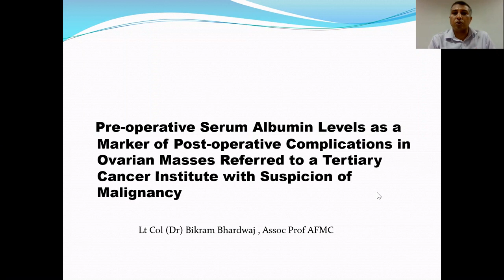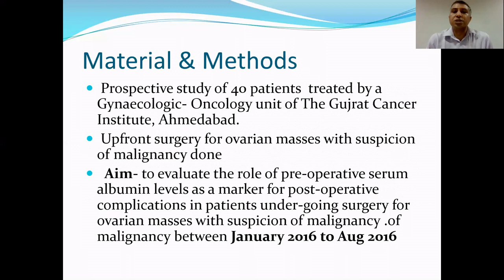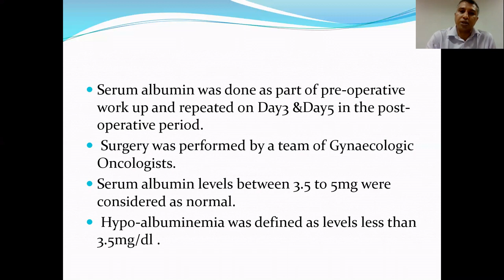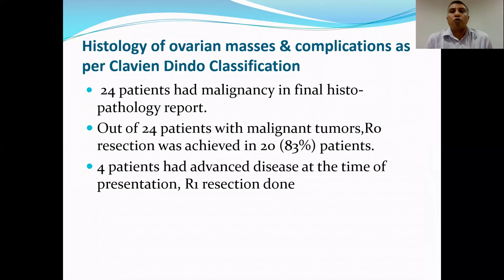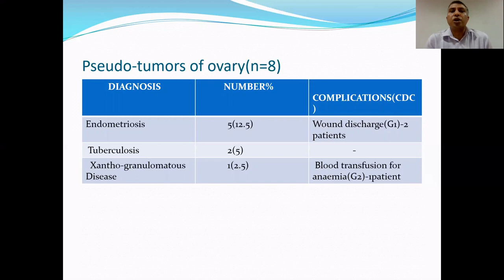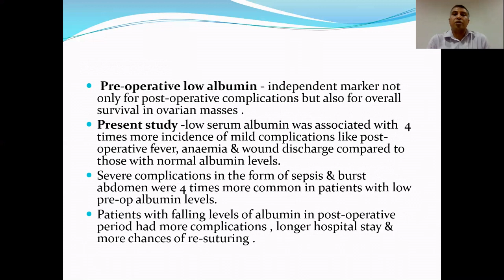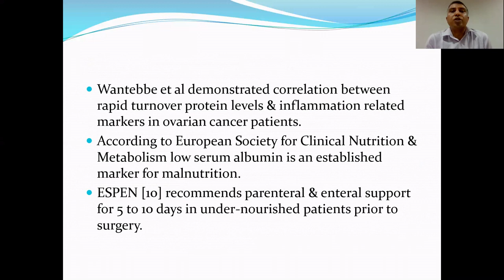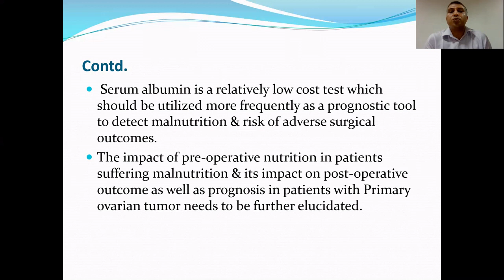Pre-operative Serum Albumin Levels as a Marker of Post-operative Complications in Ovarian Masses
Authors: Bhardwaj Bikram, Mankad Meeta H., Dave Pariseema S., Kamath Anusha A.

Abstract: Objective- Hypo-albuminemia is a known risk factor for post-operative complications in Gynaecological patients. This study aims to evaluate the pre-operative albumin levels as a marker of post-operative complications in patients undergoing surgery for ovarian masses who were referred to our tertiary Cancer Institute with suspicion of malignancy. Methods-This is a prospective study which includes 40 patients with Ovarian masses with suspicion of malignancy. They They underwent surgery in a Gynaecologic Oncology units at The Gujrat Cancer Research Institute, Ahmedabad from January2016 to August2016. Hypo-albuminemia was defined as pre-operative serum albumin level less than 3.5mg/dl. Surgical complications were graded as per the Clavien Dindo Classification. Results- The incidence of pre-operative hypo-albuminemia in the entire cohort was 30 %. Low albumin is associated with mild complications in 30 % cases & severe complications in 15 % cases.Hypo-albuminemia both pre-operative & even falling levels in post-operative period are an important predictive marker for severe post-operative complications after adjusting established prognostic markers like age, tumor stage & performance status. Conclusion- Pre-operative albumin level can be used as independent marker for predicting severe post-operative complications& even falling levels in post-operative period have a bearing on the final surgical outcome. Low albumin levels were associated with mild complications in benign disease whereas severe complications were seen in 3 patients with malignant histology. Surgical time & turn around time of frozen section report does add to morbidity in benign disease. Hence albumin levels may be included in future clinical trials as a valuable marker. However, further study is needed to delineate whether nutritional supplementation may reduce infection.